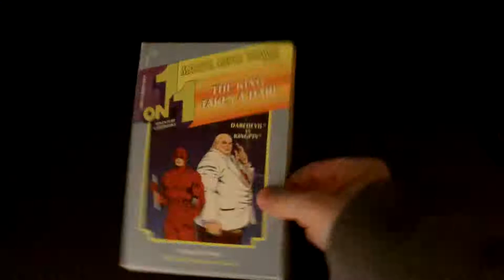Call Of Duty WW2 Multiplayer- Batman Games? Stop Flipping The Spawn!!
This is just a goofy video where I play COD as Batman...why...I don't know.